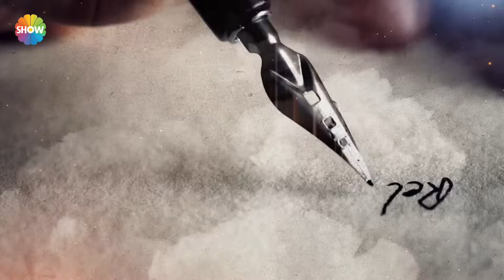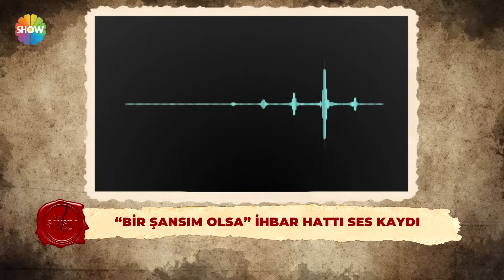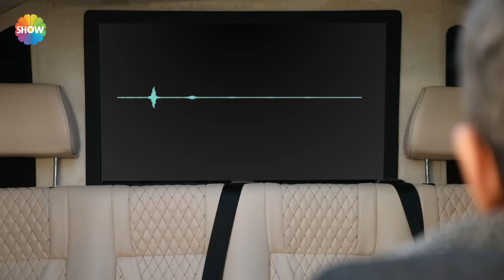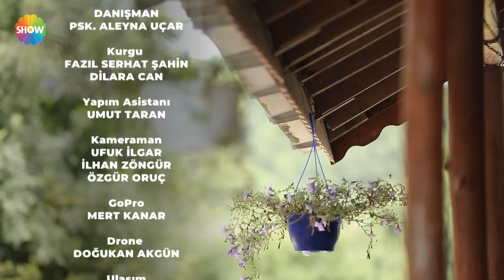Bir Şansım Olsa 121. Bölüm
Bir Şansım Olsa'nın 121. Bölümünde; Çaresiz kalan 19 yaşındaki Ahsen Bir Şansım Olsa'dan yardım istedi. Hem kızı için hem de eski eşi ile ilgili baba Mesut Bey’in de programa başvurduğu ortaya çıktı. Başka sebeplerle Bir Şansım Olsa’ya başvuran baba-kızın yüzleşmesine şahit olacağınız bu bölümde, zaman zaman duygusal anlar yaşacaksınız.

'Bir Şansım Olsa'  pişmanlık duyanlara kapılarını açacak. İkinci bir şans isteyenlerin başvuracağı, "keşke"lerine çözüm arayacağı programda gerçek yaşanmış hikayelerin kahramanları ekranda yüzleşecek.